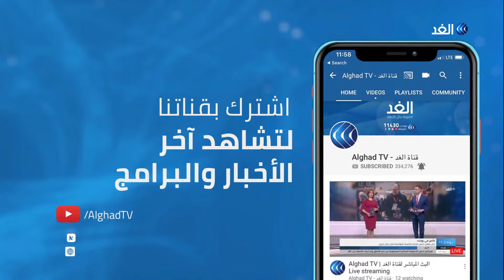محلل: الضربة العسكرية الأمريكية رسالة لإيران بأنها لن تتسامح مع استهداف مصالحها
قال رئيس حكومة تصريف الأعمال في العراق عادل عبد المهدي  إن الضربة الجوية الأمريكية تعد عدوانا على البلاد وخرقا لشروط تواجد القوات الأمريكية في العراق

وأكد عبد المهدي أن  قتل  قائد فيلق القدس قاسم سليماني تصعيد خطير يشعل فتيل حرب مدمرة في العراق والمنطقة والعالم

هذا أكدت وزارة الدفاع الأمريكية البنتاجون مقتل سليماني ، مشيرة إلى أن الهدف من الضربة الأمريكية هو ردع أي خطط إيرانية في المستقبل لشن هجمات

المزيد من التفاصيل مع الخبير في الشئون الإيرانية محمد عباس ناجي عبر النشرة الإخبارية.